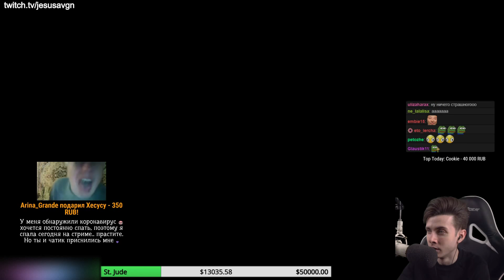ХЕСУС ИГРАЕТ В СТРАШИЛКУ НА ВЕБКУ ► HOUSE ON THE HILL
Привет Всем!

В этом видеоролике Хесус играет в хоррор - House Of The Hill.